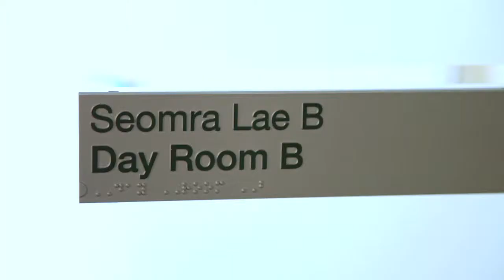Kilternan Cemetary Park OLH Founding Partner